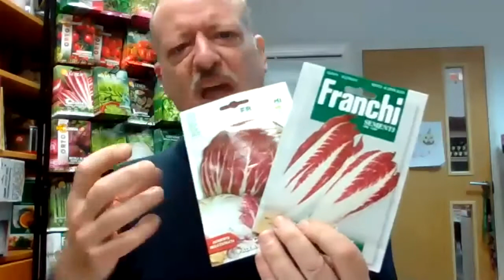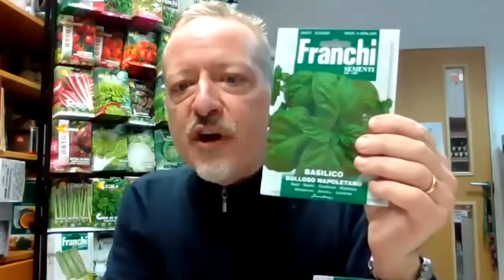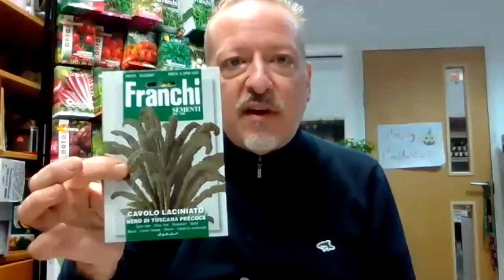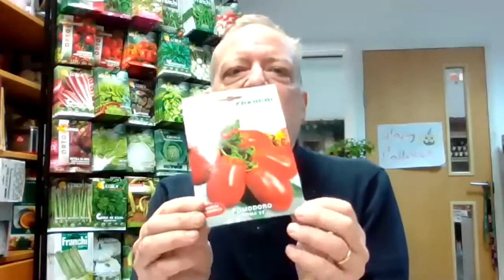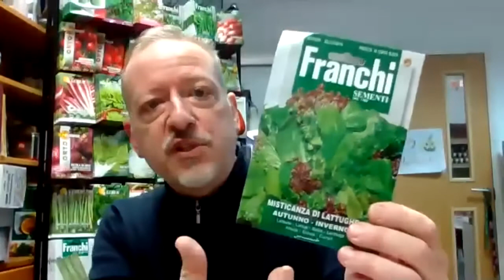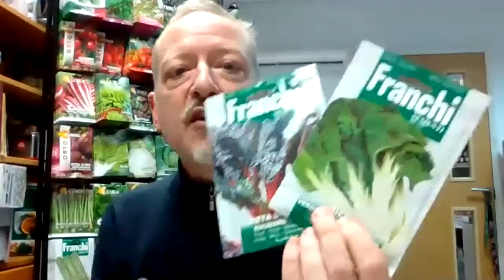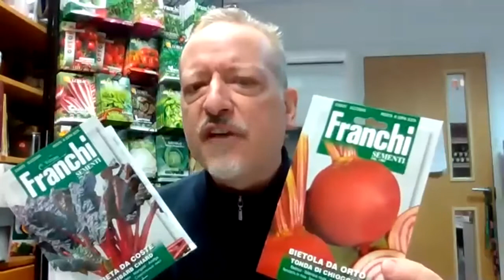Paolo Arrigo of Seeds of Italy chats with Jenny Wilson of Glasgow Loves EU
Slow-food expert, champion of heritage seeds and biodiversity, Paolo is a strong advocate of EU membership and the protection it confers on food provenance such as the Cornish Pastie, Stornoway black pudding or Parma ham.  94% of all heritage vegetable varieties have been lost over the last 100 years. Paolo's company celebrates the biodiversity and work to preserve seed varieties that are in danger of becoming extinct. The 'corporate seed companies' are only interested in mass production and pose a huge threat to more unusual varieties of seeds.

You will be inspired to take up vegetable / salad growing - even if you only have a window sill!
Enjoy listening about good food with a dash of politics thrown in!